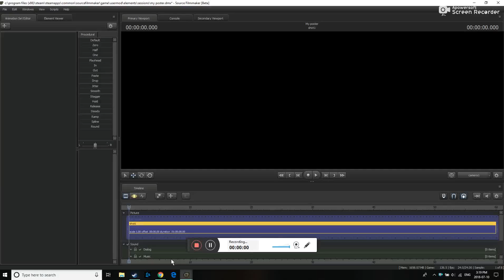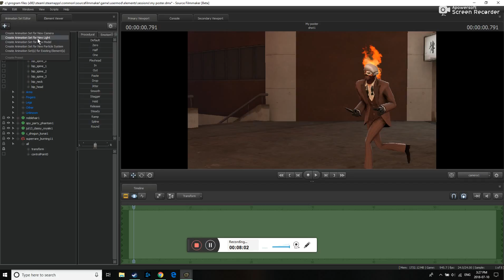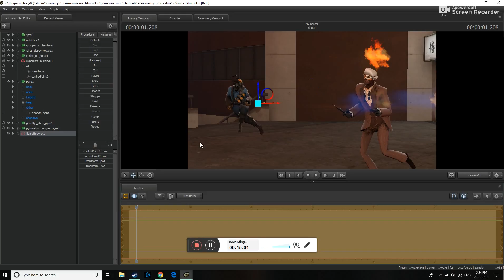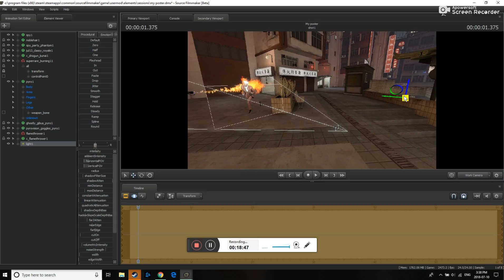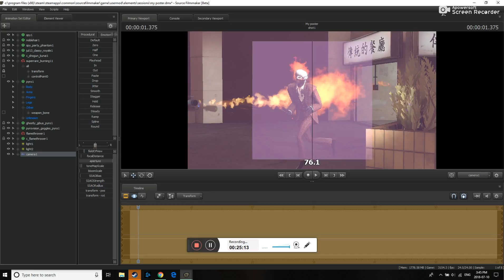[TF2] SFM Poster Timeplapse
I learned how to make SFMs yesterday, so I suck. But people say it looks nice. I am selling SFM posters of YOUR loadout to you. Just add me on Steam. The price will be 1 ref per poster. I earned 1.5 keys just today.

Astroyed | YouTube#6228